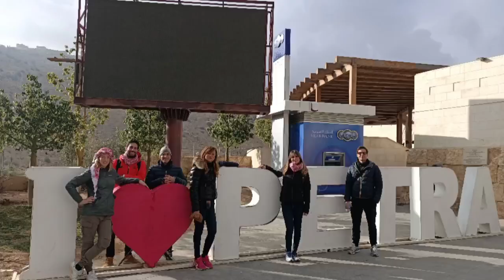ANM in Jordan 2019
Bei ricordi del 2019 in Giordania ANM